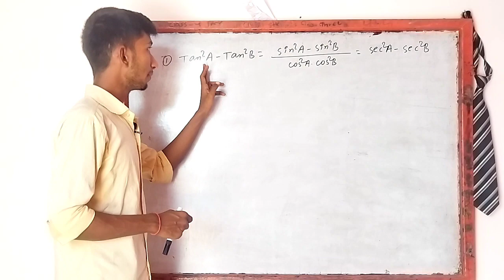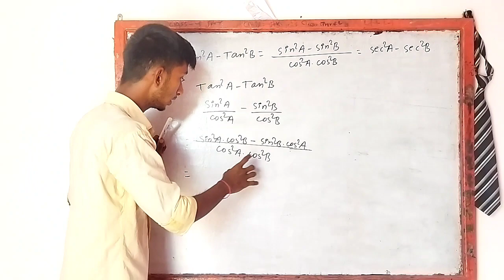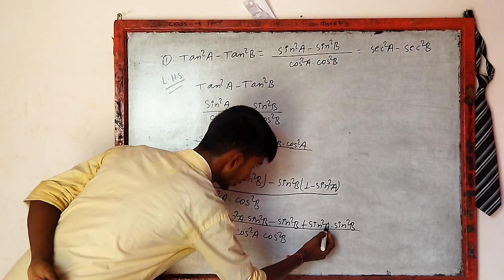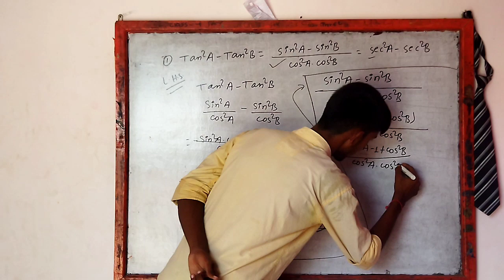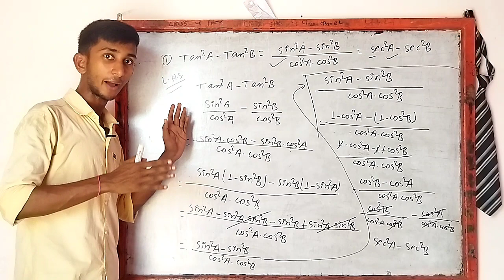Trigonometry prove that,class 8 , prove that class 8, trigonometry prove that solutions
How to prove Trigonometry prove that, trigonometry prove that class 8, trigonometry solutions